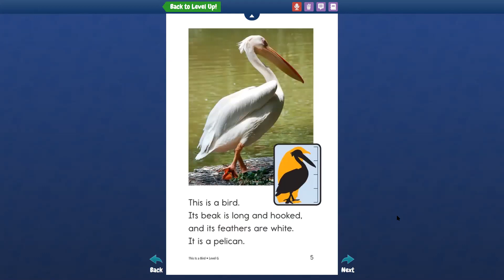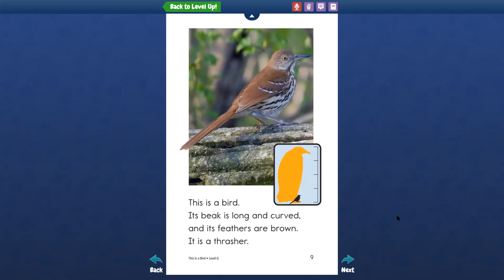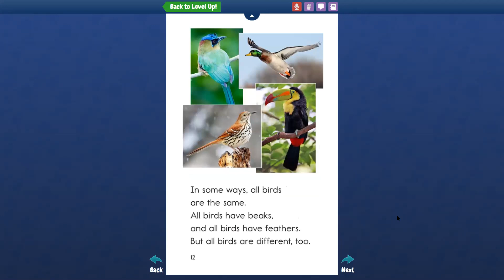This Is a Bird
Descriptive (nonfiction) 203 words, Level G (Grade 1), Lexile 390L.

This Is a Bird describes many different types of birds. Although birds have some things in common, such as feathers and beaks, they can also be very different from one another. Students will have the opportunity to compare and contrast birds as well as to ask and answer questions. Detailed, supportive photographs and repetitive phrases support early readers.